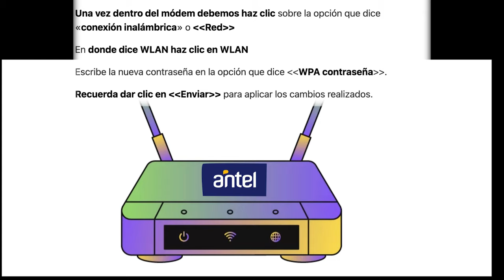¿Cómo cambiar contraseña WiFi Antel? 192.168.0.1.1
Guía ¿Cómo cambiar la contraseña Wifi del módem Antel usando tu celular o la computadora?

Lo primero que debes hacer es ingresar a un navegador de internet como Chrome o Firefox.
Ahora debes copiar o escribir en el navegador alguna de las siguientes direcciones IP para ingresar al modem de ANTEL:
(Estas direcciones IP pueden variar dependiendo del modelo del modem)